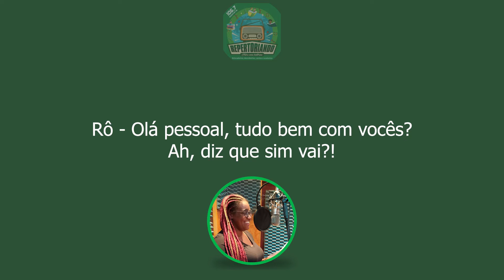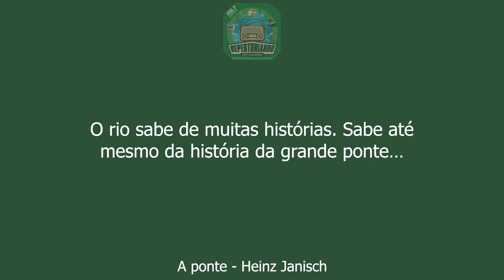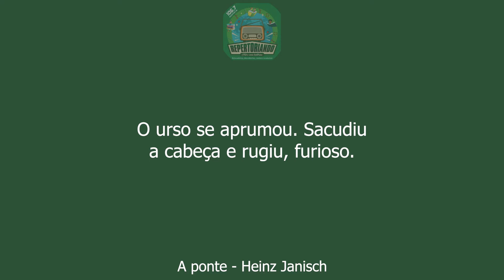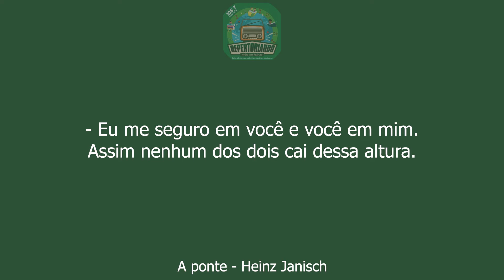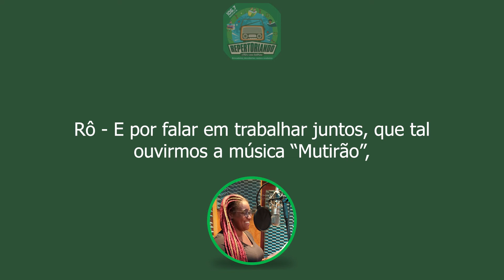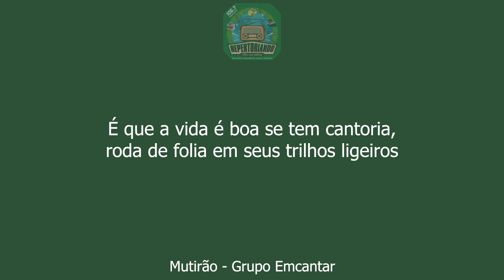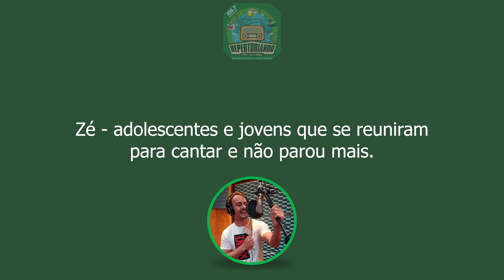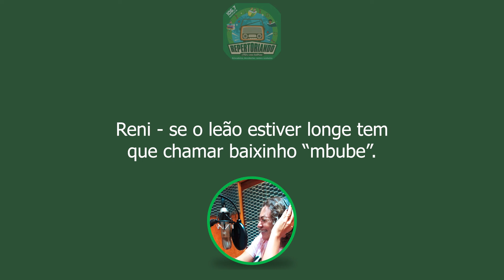Repertoriando - Programa 144 (Legendado)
Apresentadora: Rô Ribeiro Interação: Reni e Zé Antônio
Sala de leitura: “A ponte”, Heinz Janisch.
A música do dia: “Mutirão”, Grupo Emcantar.
Aprendendo mais: Brincadeira Mbube